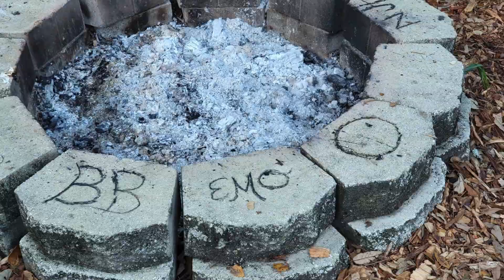Bionic Bloom Retreat 2024